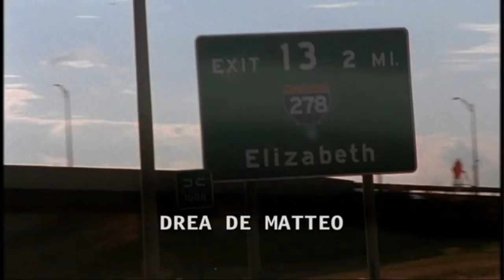GTA III meets The Sopranos